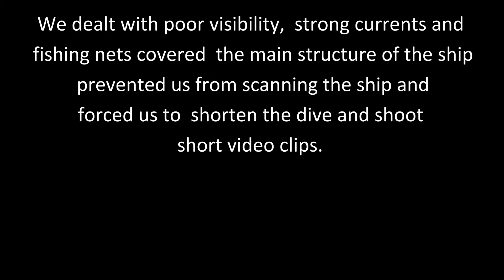Return to SS Zealand 7 09 2013